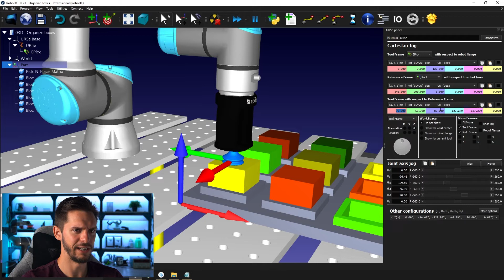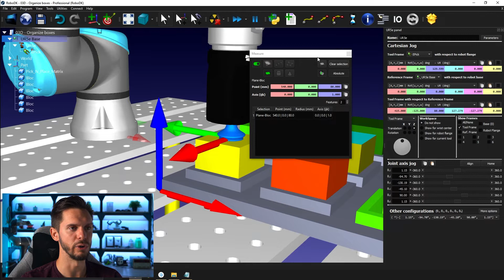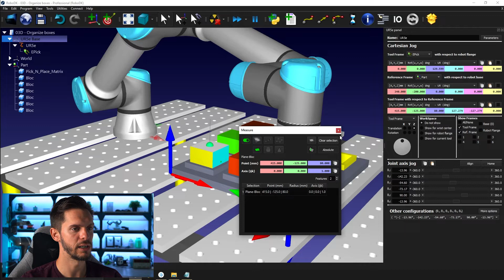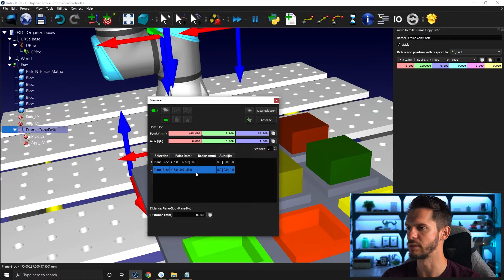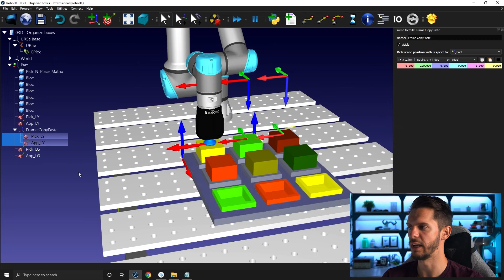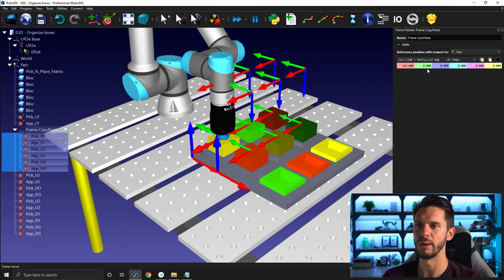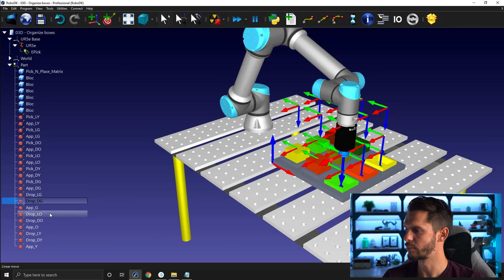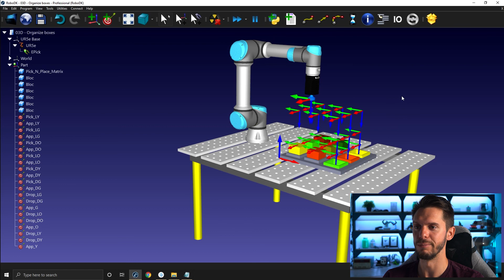Organize Boxes (Part 2) - Course 3.07 - RoboDK Academy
With this RoboDK video series, you will follow different professional training courses and learn how to take full advantage of the software. In this video, we will learn how to quickly create the targets required for our pick and place program.

Table of content:
00:00 Introduction
00:24 Create Targets Standard Method
01:14 Measure Tool
03:28 Create First Pick Targets
04:45 Copy and Paste Targets
08:23 Copy and Paste Group of Targets
09:35 Create Drop Targets
12:36 Video Recap
13:11 Next Video Teaser